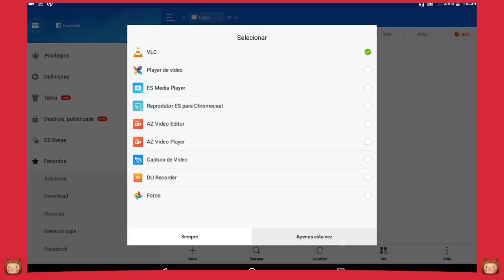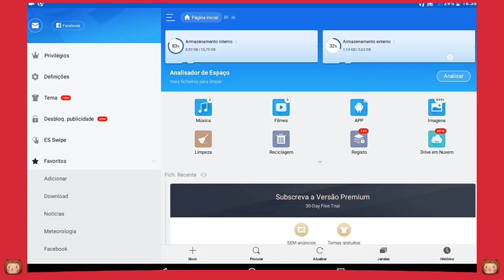NOVA FUNÇÃO Secreta,você já sabia? Como usar ela? |MINI WORLD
___________________________⬇️LEIA DESCRIÇÃO⬇️________________________
OPA galera hoje estou trazendo uma nova função no jogo que chegou e NIGUEM comentou sobre ela, agora você pode exportar seus videos gravados no mini world para a sua galeria e nesse vídeo eu vou encinar você como exportar o vídeo e onde encontrá-lo

-Compartilha 📬
________________________🎮SOBRE MINI WORLD🎮_______________________

✔️MEU UID:869061
________________________📥ÁREA DE DOWNLOAD📥_____________________

_______________________🎬CANAISPARCEIROS🎬_________________________